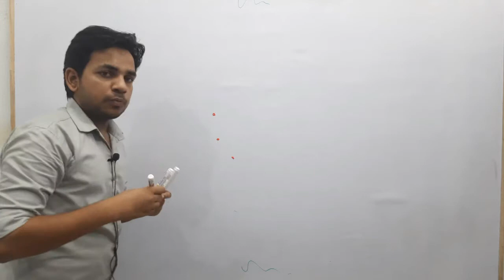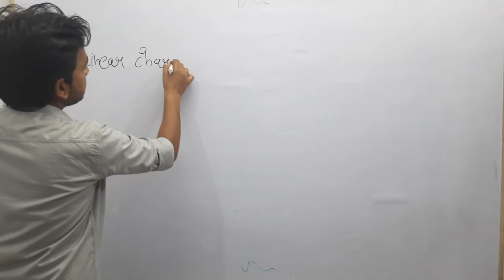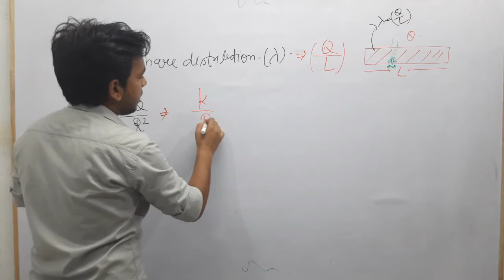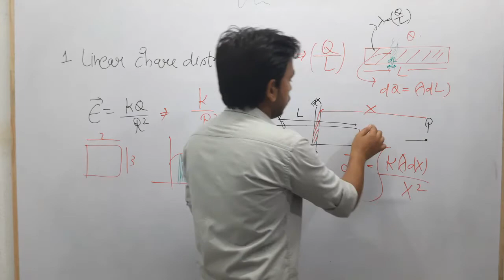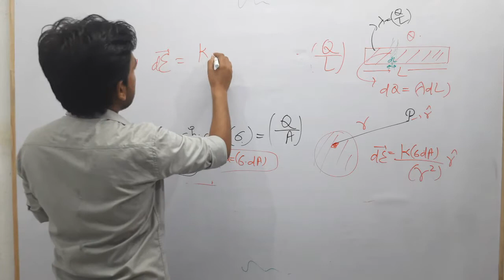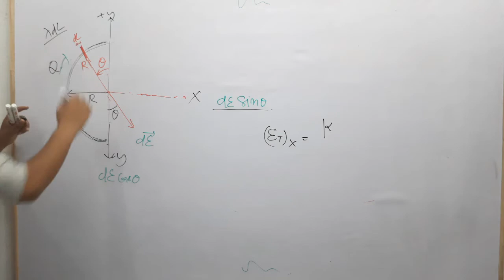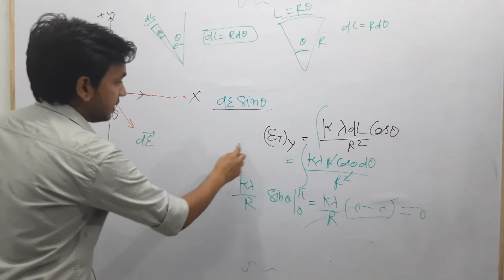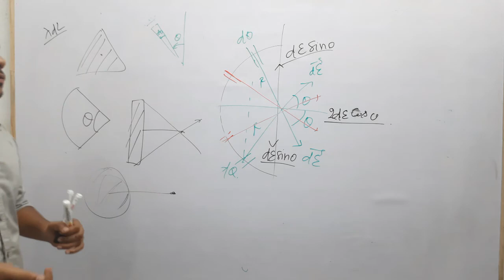Electrostatics #7 |Continuous charge distribution,Linear,surface and volume charge densities|Hindi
Continuous charge distribution,Linear,surface and volume charge densities| Hindi |Ashu Verma(IIT-R)

Thanks for visiting MAT-Fi Academy..!!